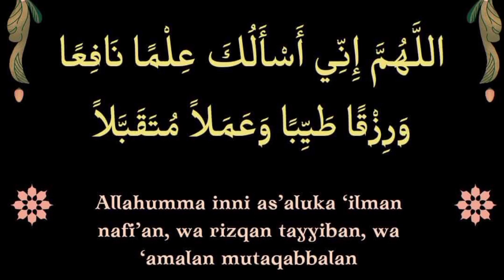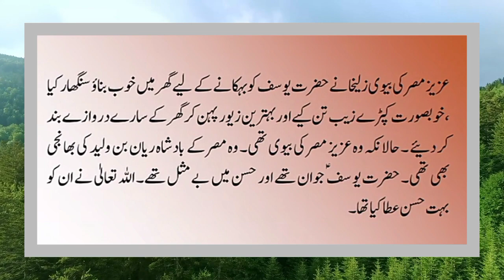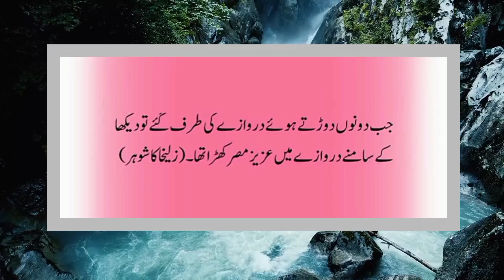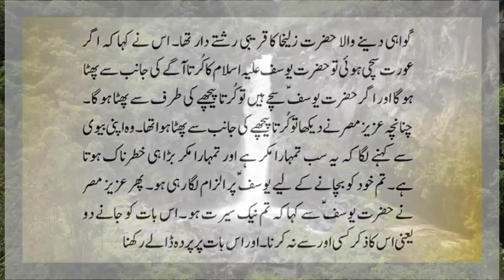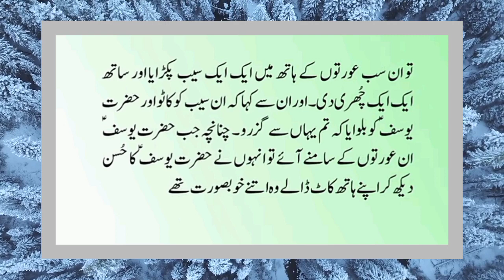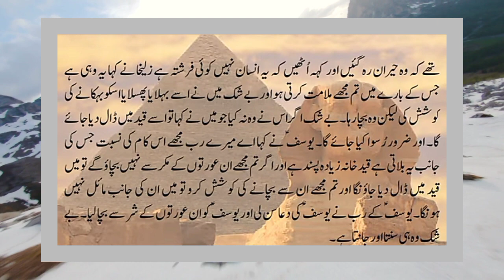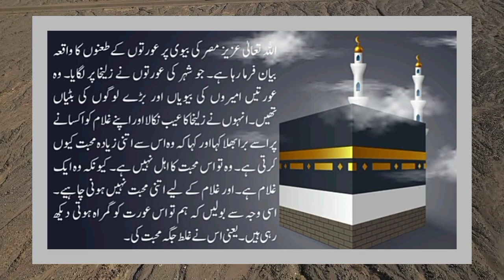Hazrat Yousuf Aur Zulekha Ka Waqia - Hazrat Yousuf Ka Waqia - Habl e Jannat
İn This Video You Will Learn About:

1- Hazrat yousuf ka waqia

2- Azeez e Misar ki biwi

3- Bano Zulekha

4- Hazrat Zulekha

5- Hazrat Yousuf aur Zulekha ka waqia